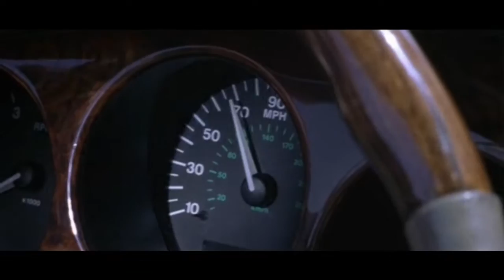The Glass House - Testarossa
The Testarossa Scene, in the film: The Glass House